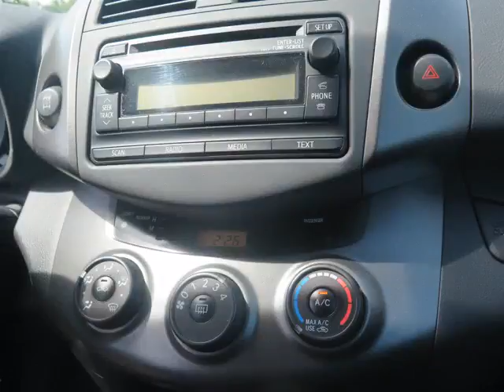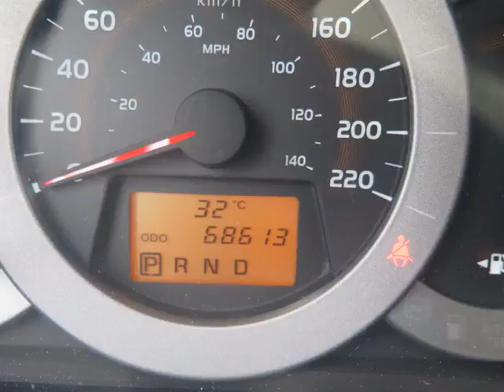Whitby Toyota - 2012 Toyota RAV4 Sport I4 4WD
Whitby Toyota - 2012 Toyota RAV4 Sport I4 4WD U13461